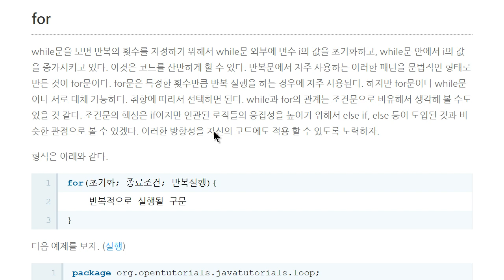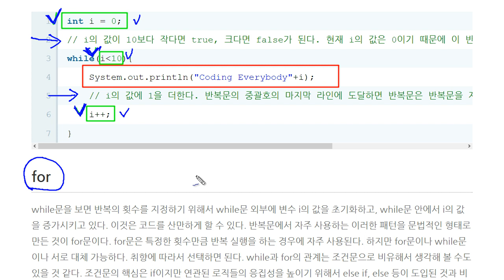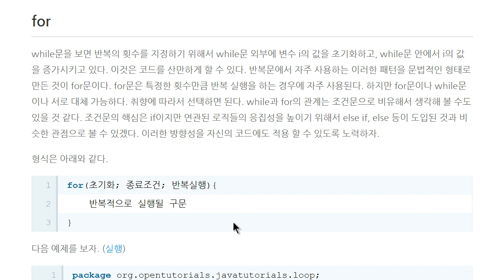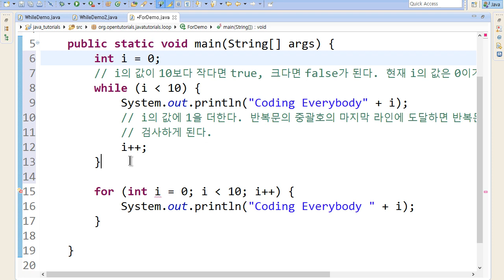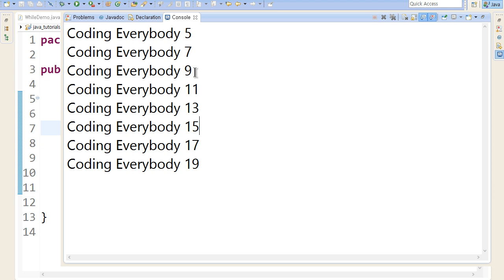Java - 반복문 (2/5) : for